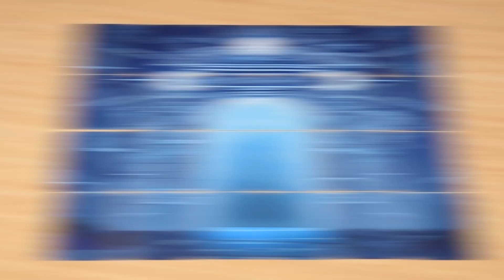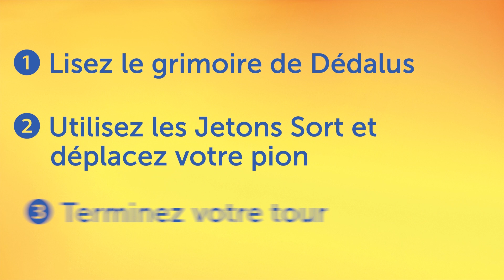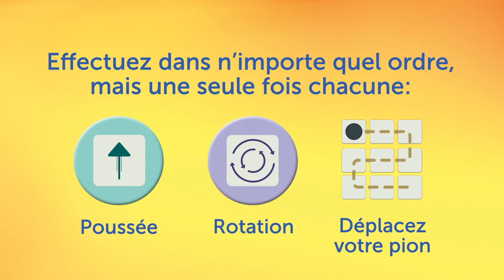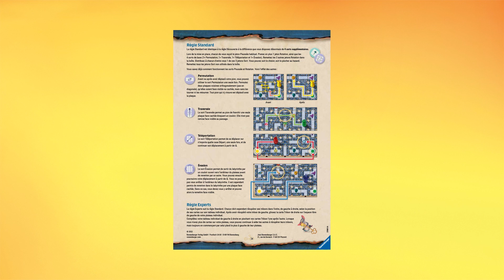Labyrinthe TEAM - Comment jouer